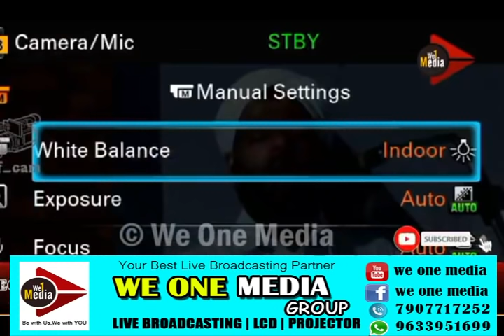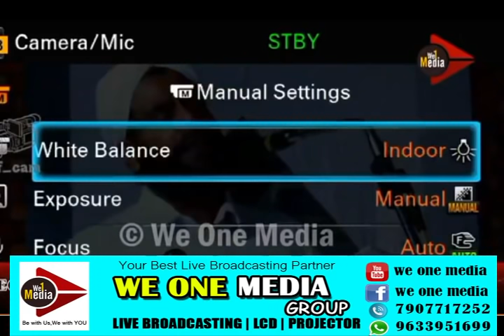ഈ പ്രഭാഷണം കേട്ടവർക്ക് തെറ്റുകൾ ചെയ്യാൻ തോന്നുകയില്ല😥😢😭 ||MARANAM😥😢😭 ||USTHAD LUQMAN SAQAFI PULLARA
ഇത്  കേട്ടാൽ  നിങ്ങൾക്കും  മാറ്റമുണ്ടാകും